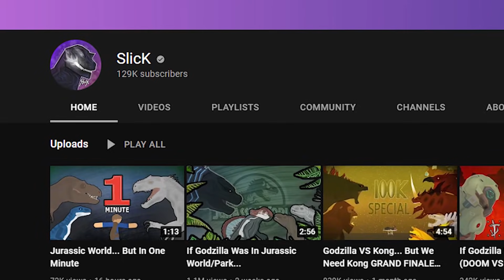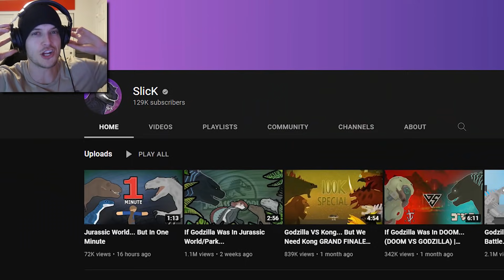IF GODZILLA GAINED VENOM POWERS! (Reaction)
If Godzilla Had Carnage or Venom Reaction!